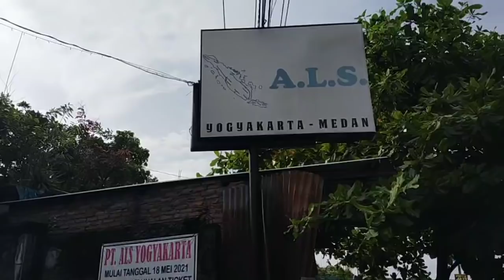AKRABNYA KITA.... ‼️SARAPAN PAGI BARENG CREW BUS ALS 220 DAN BUS ALS 378